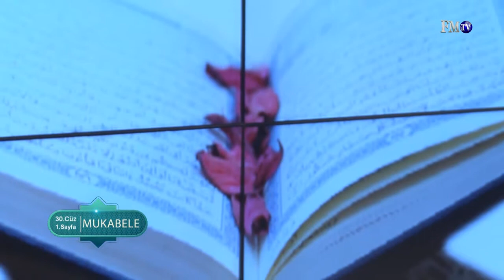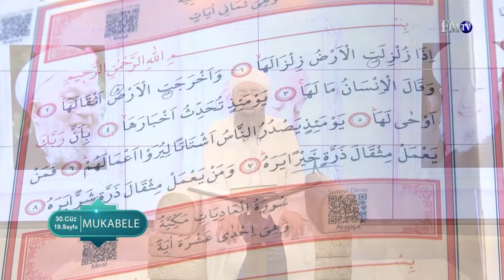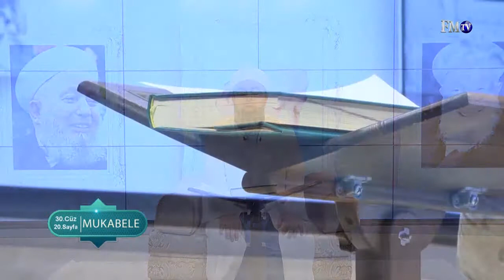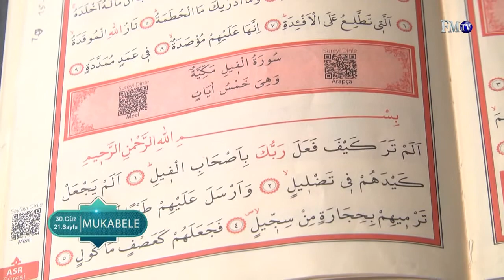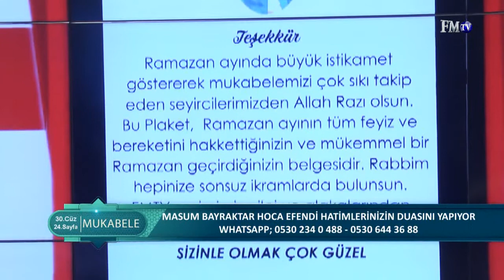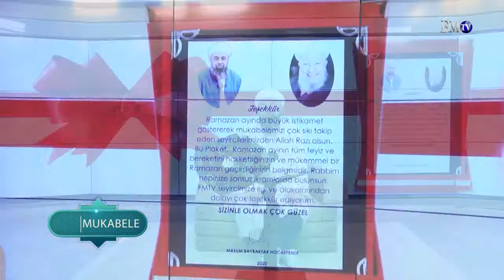Mukabele 30. Cüz - 2020 (Masum Bayraktar Hoca Efendi)